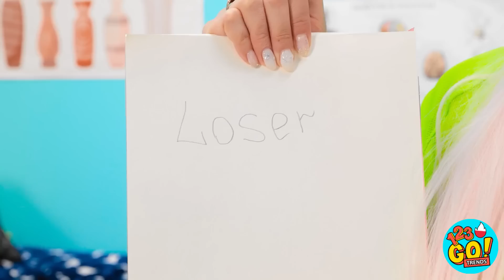GENIALNE GADŻETY DLA RODZICÓW I DZIECIAKÓW || Zabawne rodzinne sztuczki i projekty od 123 GO! TRENDS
Każdy rodzic chce dla swoich dzieci jak najlepiej, ale czasem potrzebuje pomocy. Na szczęście znamy najlepsze gadżety, które ułatwią Wasze życie. Który jest najlepszy? Piszcie w komentarzach.